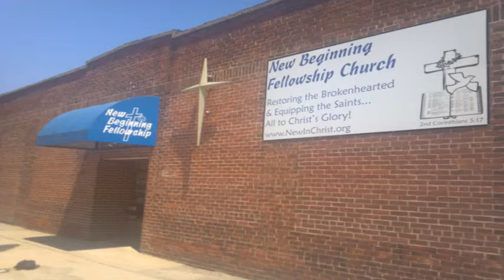Without Hesitation (Mark 10:32-45)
Jesus took the punishment for us without hesitation. Are we walking without hesitation like he did? This sermon took place on February 23, 2014.